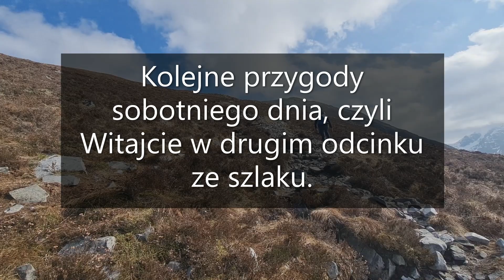Część druga naszej sobotniej wyprawy. Zdobywamy Sgorr nam Fiannaidh 967m / Munro 23 / Szkocja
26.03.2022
Jest to druga część naszej sobotniej przygody ze zdobywaniem gór. Po zdobyciu Pap of Glencoe, zdecydowaliśmy się zdobyć jedno Munro: Sgorr nam Fiannaidh. Po zdobyciu tego szczytu stanęliśmy naprzeciw grzbietu górskiego: Aonach Eagach Ridge, przez którego przejście czeka nas w przyszłości (to dopiero będzie przeprawa!). Na koniec dnia zatrzymaliśmy się przy Glencoe Lochan, czyli przy jeziorze. Po zdobyciu dwóch szczytów jednego dnia, mieliśmy w nogach za mało kilometrów (żart oczywiście) i postanowiliśmy się jeszcze przejść dookoła jeziora. To był cudowny dzień!

Proszę pamiętać, iż jest to kanał, gdzie chcemy pokazać nasze przygody i nasze wycieczki. Nie jest to kanał naukowy czy też informacyjny. Gdy zdecydujecie się na wycieczkę w miejsca, które zobaczycie na naszym kanale, polecamy zasięgnąć wiedzę o szlakach, drogach, miejscowościach itp. na profesjonalnych stronach.